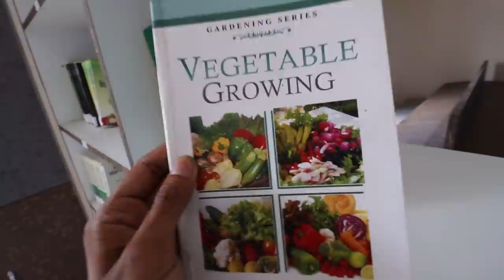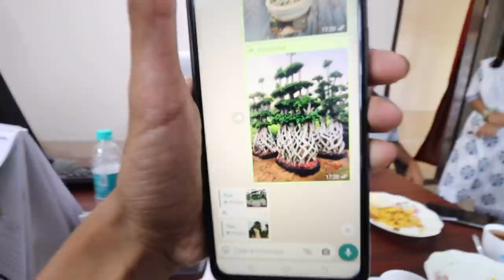Welcome to Daffodil college and nursery - এডাল পুলি , 4 লাখ টকা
and support aaswash